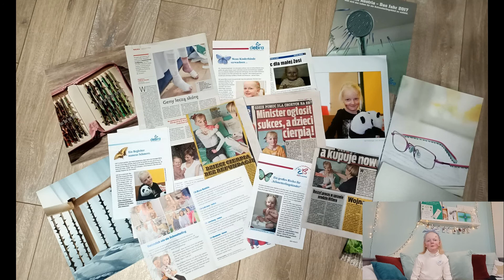Dzień Chorób Rzadkich 2021 - Gdy skóra jest jak skrzydła motyla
Fundacja EB Polska może działać tylko dzięki Waszemu wsparciu i w oparciu o pozyskane od Was finanse.
Jeśli chcesz wesprzeć działania na rzecz Motylków:
💙 zrób przelew
Fundacja EB POLSKA
Tytuł przelewu: POMOC MOTYLKOM
Adres: Konikowo 79ea, 79-024 Świeszyno
💙 wpłać nam 1%
Fundacja EB Polska KRS 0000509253
Dziękujemy 💙